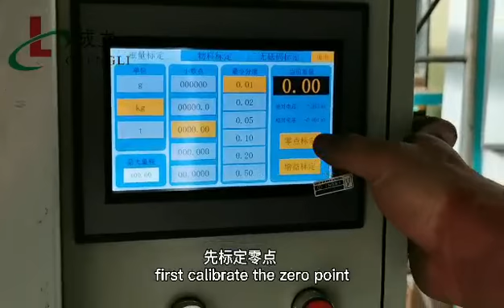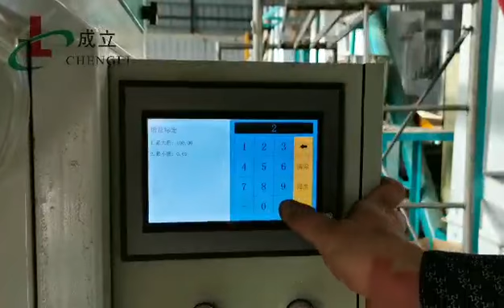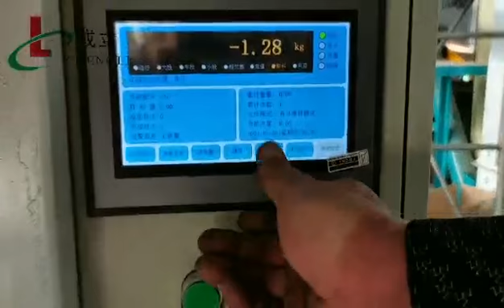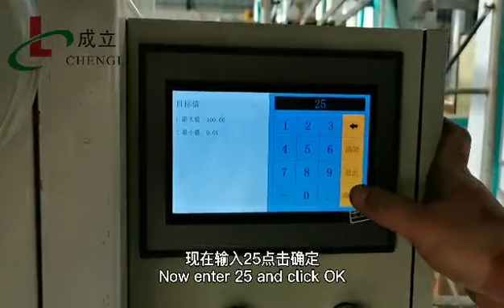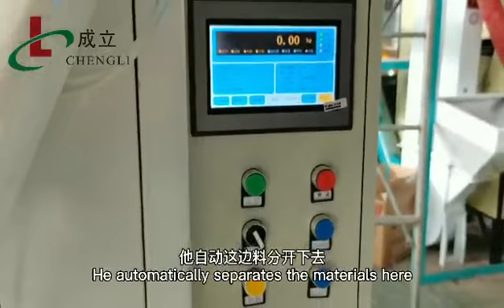how to adjust the packing machine calibration